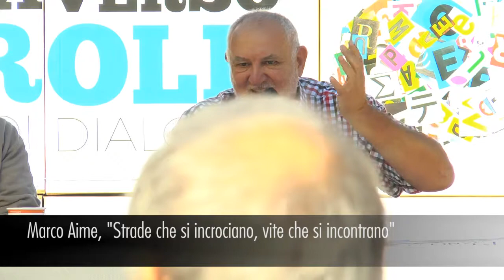Marco Aime, "Strade che si incrociano, vite che si incontrano"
Come dialoghiamo? L’antropologo Aime ci parla della “polis” del XXI secolo dove relazioni e rituali depositari di una memoria condivisa sono indeboliti. Il colpo decisivo è arrivato dalla rete, con le sue comunità virtuali in cui velocità, tweet e like hanno sostituito qualità, conversazione, amicizia.